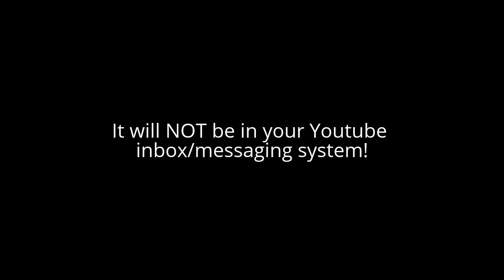SUPER IMPORTANT MESSAGE TO ALL TDCYOC CONTESTANTS!!!!!!!!!!!!!!